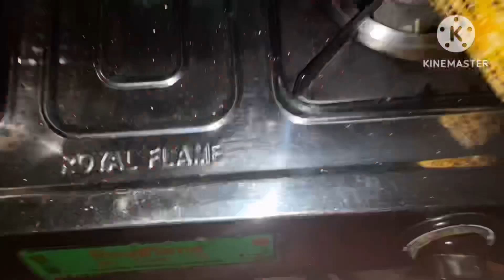आज किया बहत special काम😍🪴@Shobhukarki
Insta Id

SCooty Learning  videos

Gangnath pooja

Gangnath jagar

Jagar